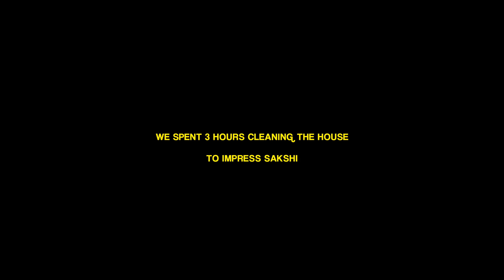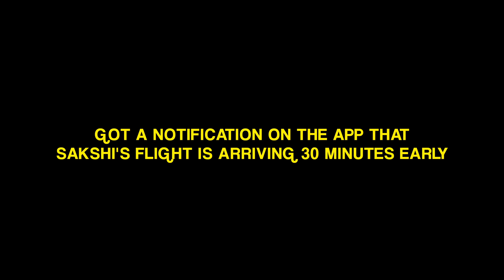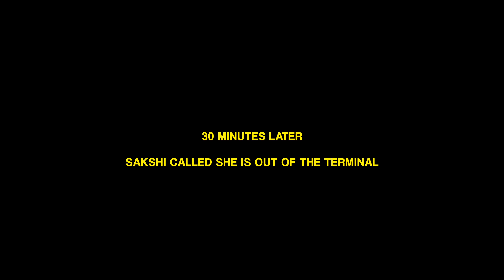AJ SAB BADAL JAYEGA